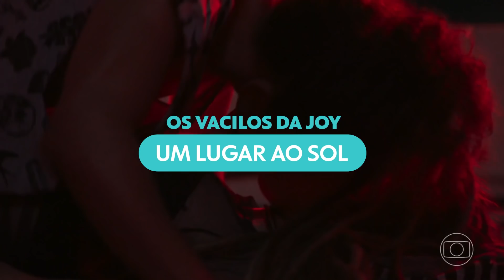As maiores confusões e vacilos da Joy! | Um Lugar Ao Sol | TV Globo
Se teve alguém que aprontou todas em 'Um Lugar Ao Sol' foi a Joy 🥵

A pichadora não curte muito uma vida sem grandes emoções e, por várias vezes, deixou a desejar nos cuidados com o filho e na parceria com Ravi. Como se não bastasse, teve traição, fuga e até dinheiro ela aceitou pra ficar longe de Francisco 👀 Assim fica difícil, né?

Vamos relembrar alguns dos vacilos da Joy?

▶️ Aproveita e me conta nos comentários qual foi a cena mais forte na sua opinião!